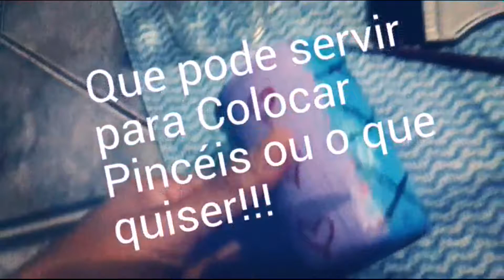3° Desafio Meliuz *Diy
Votem